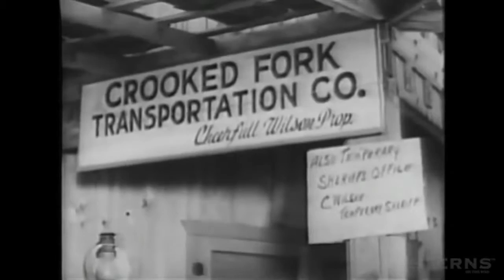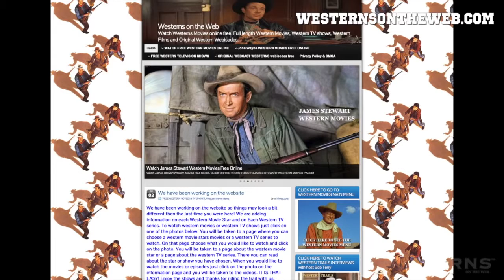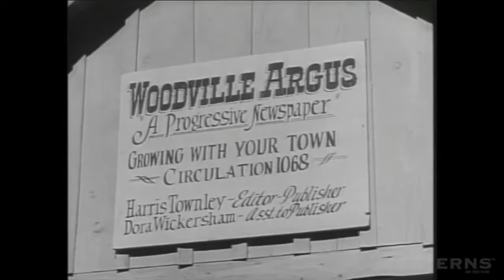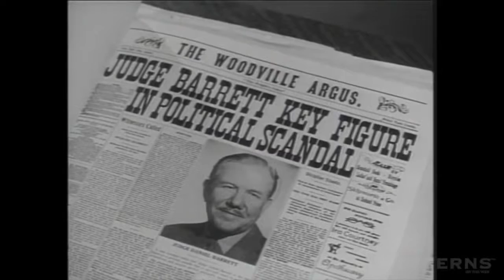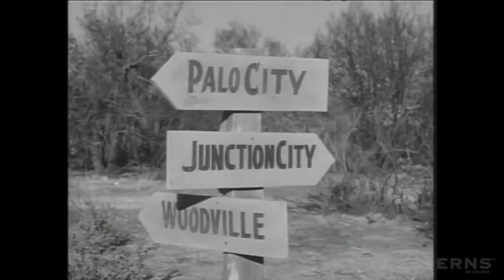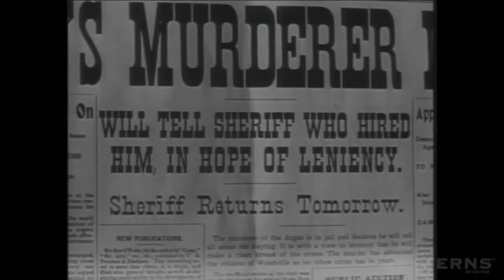The Variety Rider CROOKED FORK Western Television Display Episode Complete Size Version